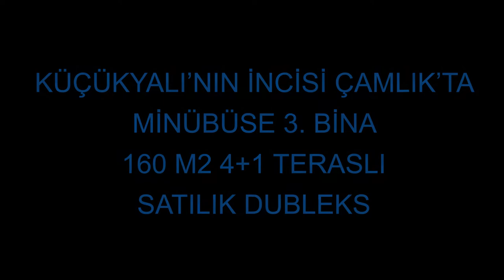REMAX-TAN Suna Demir KÜÇÜKYALI'NIN İNCİSİ ÇAMLIK'TA MİNÜBÜSE 3. BİNA 4+1 SATILIK DUBLEKS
REMAX-TAN Suna Demir 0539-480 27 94